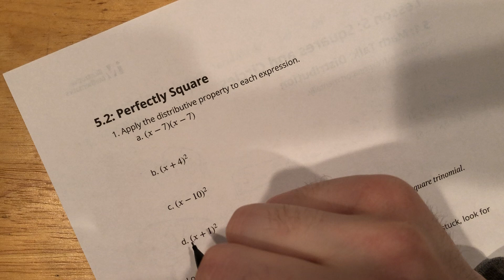5.2 - Perfectly Square